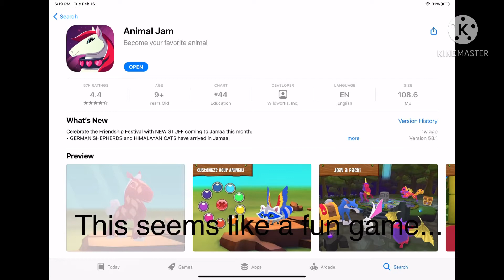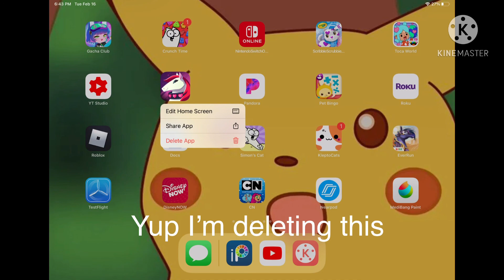If animal jam was a survival game